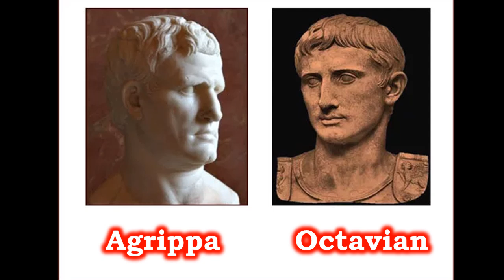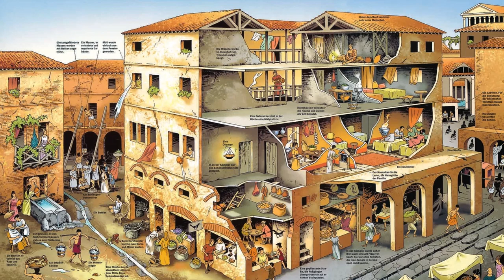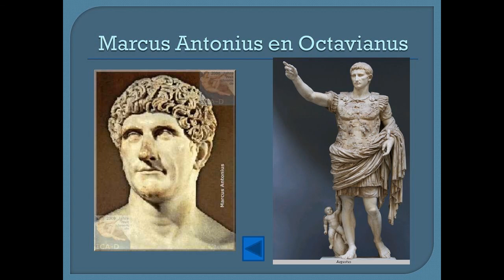Ne Sezar Ne Konstantin: Romanın En Büyük İmparatoru Augustus Bölüm 2- Oyunbozan Velet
Biraz Tarih,
Biraz Gırgır,
Biraz Geyik.